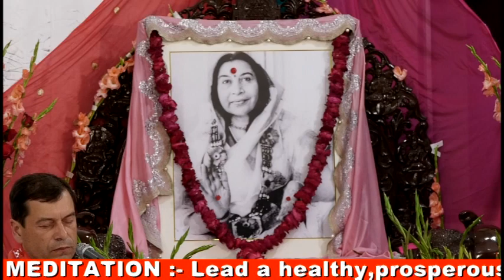Yogdhara Program Ludhiana 12-03-2019